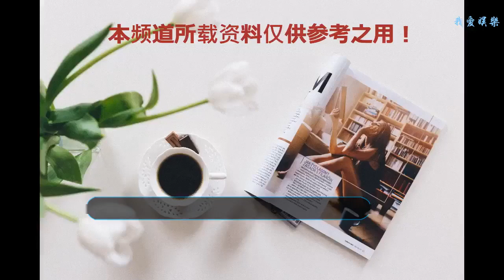“小包總”的最愛現身機場，原來喜歡這樣的，網友：素顏美呆了！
歡樂頌大家應該都有看過，很多人都喜歡劇中的小包總。小包總有著各種各樣的方法去追求安迪。演小包總的演員名叫楊爍，現實中的楊爍更喜歡清爽型的女生，跟劇里的安迪風格不太一樣！
      楊爍的妻子王黎雯是那種素面清爽的類型。但是她的皮膚看起來很好，自然通透，沒什么瑕疵，看得出來皮膚狀態非常好。臉上基本是素顏，但是看起來整個人很清爽，打扮也非常養眼。
      這套衣服看起來很清爽，都是比較簡單的單品搭配在一起的，基礎的白色T恤配上松緊設計的破洞褲，穿著一雙小白鞋，整體看著很舒服。再加上她完全經得起素顏的臉蛋，看著很清純很漂亮。

      其實稍微用點心打扮起來更漂亮，王黎雯的身材看起來非常好，而且也很瘦，選擇這條黑色的緊身褲，穿上身完美地展示出她的好身材。再加上飄逸輕薄的黑紗，整個人仙氣十足，讓人羨慕。
      作為一個有寶寶的媽媽，也可以讓自己充滿清純感。穿上最普通款式的白色T恤，搭配吸睛的彩虹色半身裙子，整個人看起來非常有活力，少女感十足。

      這一身衣服雖然顏色簡單，但是也穿出了高級感。一件慵懶風格的白色T恤，比較寬松，再加上寬松的褲子，整個人顯得高高瘦瘦的，腿也顯得非常修長。
      不只是私服打扮非常時尚，王黎雯和丈夫楊爍一起去出席活動，打扮也非常好看。穿上一條不規則的裙子，斜露著單個肩膀，顯得非常有個性而且很有女人味。短款的設計也讓腿顯得更修長。來源：網絡綜合